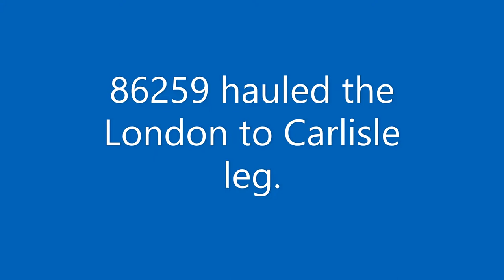86259 Les Ross and 46115 Scots Guardsman with the Cumbrian Coast Express on the 26th September 2020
86259 Les Ross and 46115 Scots Guardsman with The Railway Touring Company's "Cumbrian Coast Express" on Saturday 26th September 2020